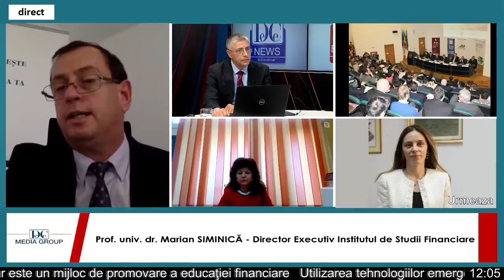„În 2019, am depășit 1 miliard de euro”. Prof. Siminică: Ar părea mult, dar situația este dramatică